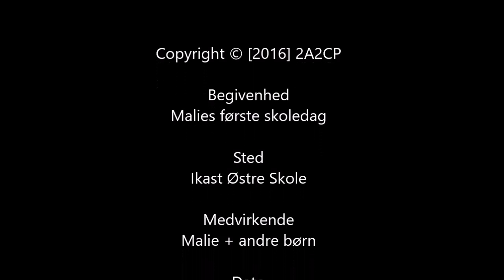Malies første skoledag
Så starter der et helt nyt kapitel for vores dejlige datter.